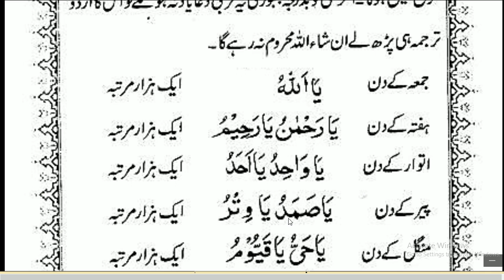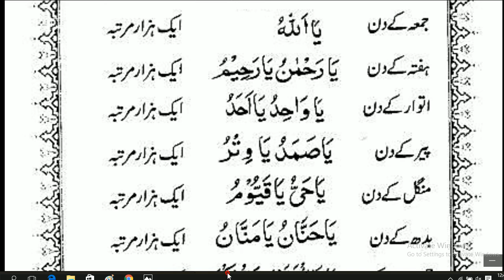Daily Dua every Muslim every day